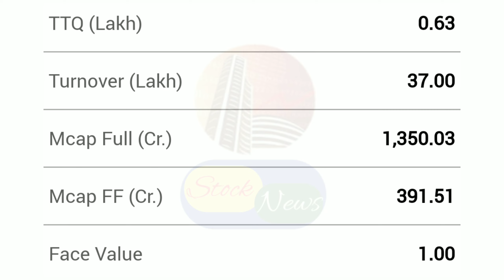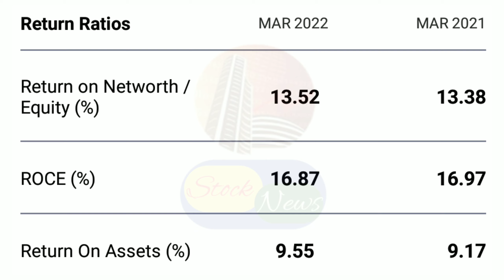GRAUER & WEIL LIMITED | EXPERT OPENION ON GRAUER & WEIL | GRAUER & WEIL SHARE | GRAUER & WEIL TARGET